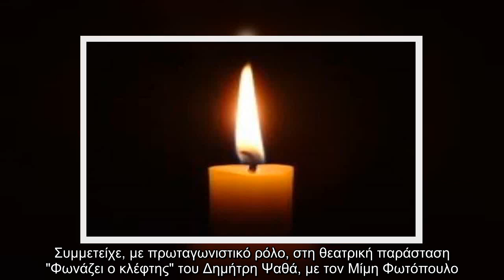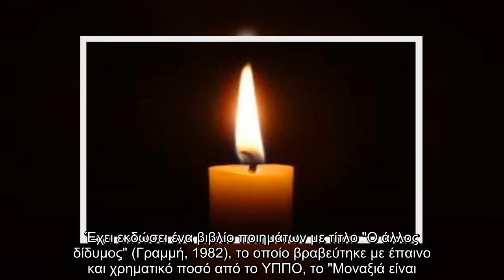✅ Θλίψη! Έφυγε από τη ζωή πασίγνωστη Ελληνίδα (Photos)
✍  Μία υπερταλαντούχα γυναίκα που υπήρξε μάλιστα για πολλά χρόνια και η πρώτη κυρία της ΥΕΝΕΔ.  VIRAL ΕΙΔΗΣΗ: GNTM: O παίκτης που αποχώρησε και αυτοί που πέρασαν στον μεγάλο τελικό!   Η είδηση έχει σκορπίσει θλίψη, ενώ μέχρι αυτή την ώρα δεν έχουν γίνει γνωστά τα αίτια του θανάτου της.   Ποια ήταν η Σάσα Μανέττα Η Σάσα Μανέττα γεννήθηκε στη Νίκαια Πειραιώς. Ήταν κόρη του δημοσιογράφου, συγγραφέα και ερευνητή Τάκη Μανέττα και της Βαρβάρας Βιζυηνού, ανιψιάς του ποιητή Γεωργίου Βιζυηνού. Αφότου τελείωσε το Λύκειο, σπούδασε Σκηνογραφία στη Δραματική Σχολή Σταυράκου και Υποκριτική στη Σχολή Θεοδοσιάδη. Συμμετείχε, με πρωταγωνιστικό ρόλο, στη θεατρική παράσταση "Φωνάζει ο κλέφτης" του Δημήτρη Ψαθά, με τον Μίμη Φωτόπουλο. Κατόπιν εξετάσεων προσλήφθηκε στην ΕΙΡ (Κρατική Τηλεόραση) ως παρουσιάστρια και αργότερα ανέλαβε και τη διεύθυνση πολιτιστικών εκπομπών. Παράλληλα ασχολήθηκε με τη στιχουργική, γράφοντας περίπου 250 τραγούδια σε δίσκους, πολλά από τα οποία είναι γνωστές επιτυχίες. Βραβεύτηκε έ ...